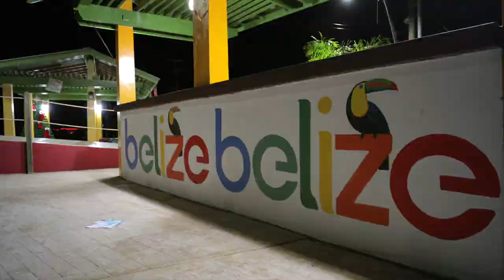Belize Luxury Resorts - Chabil Mar Villas - The Guest Exclusive Resort of Placencia, Belize -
Chabil Mar Resort (Mayan for “Beautiful Sea”) sits on one of the most beautiful beaches in Belize and is The Only Full Service Guest Exclusive Resort on the Placencia Peninsula. The premier location in Placencia Village, provides convenient access to the Belize culture of this traditional fishing Village.

Nestled on nearly 400 feet of pristine, Chabil Mar’s luxurious accommodations strike a perfect balance between Belizean architecture and modern amenities. Original art and artifacts complement the comforts of home. One and two bedroom villas, including personal verandahs, grace the property. King sized beds, fine linens and bedding, Belizean hardwood cabinetry, granite counter tops, fine tiling and marble, in spacious 950 – 2000 square-foot living areas, create a tranquil resort experience.

Dining at Chabil Mar, is an all al fresco delight, reserved for the exclusive enjoyment of their guests, where breakfast, lunch and dinner locations include over-the-caribbean pier by reservation, beach, palapa bar, on the guest’s villa veranda, poolside, ‘You Catch, We Cook” and, of course, room service. “One of the great features of Chabil Mar is that they have a great restaurant... they bring your meal to you ANYWHERE on the property. How awesome is that. Talk about chic, elegant!” Guest Review, Nov.2017

Wireless internet, A/C and a host of other conveniences ensure guests feel welcome and pampered; combining two beach-side infinity pools nestled in lush tropical gardens, kayaks, paddle boards and bicycles for the enjoyment of guests, while being pampered by their staff with five star award winning service.